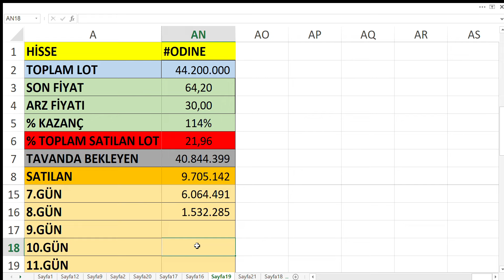1 NİSAN ODINE KAÇ TAVAN GİDEBİLİR ? TAVAN DA KAÇ LOT VAR ? Odine Solutions BORSA HİSSE HALKA ARZ